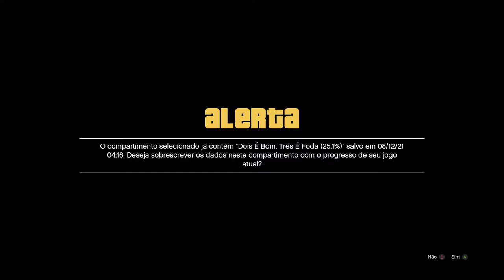Grand Theft Auto V - Maluco Da Cabeça On Xbox One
Trevor decide invadir uma base aérea para roubar um Helicóptero cargo que irá ajudar na conclusão do grande golpe.